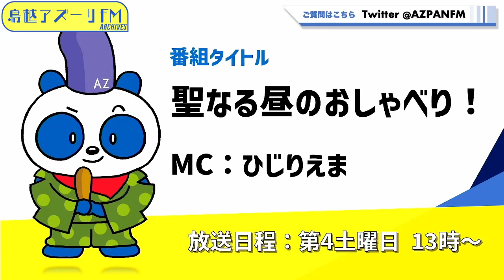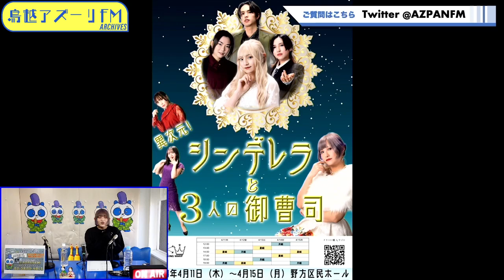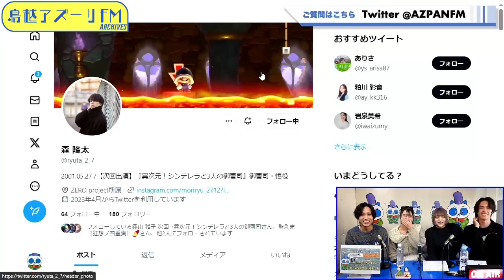2024年02月24日配信 聖なる昼のおしゃべり！ MC:ひじりえま ゲスト：沢柳健(俳優)、森隆太(俳優)、奥山雅子（ミュージカル俳優を目指している）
MC:ひじりえま
ゲスト：沢柳健(俳優)、森隆太(俳優)、奥山雅子（ミュージカル俳優を目指している）